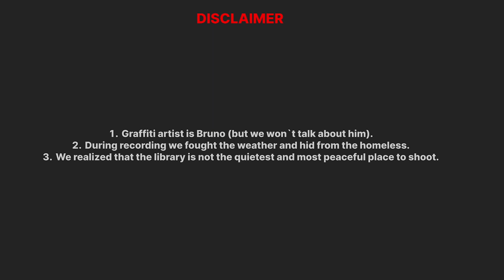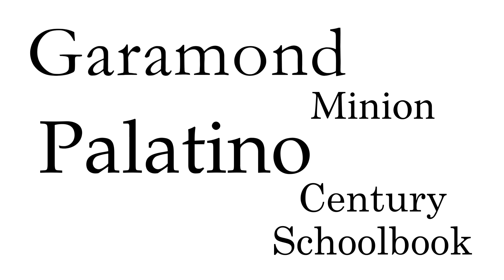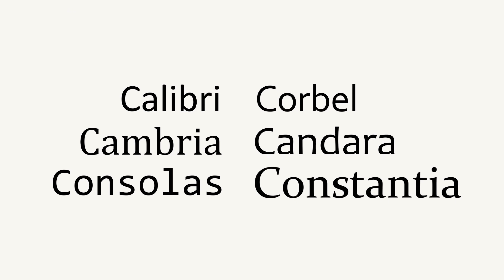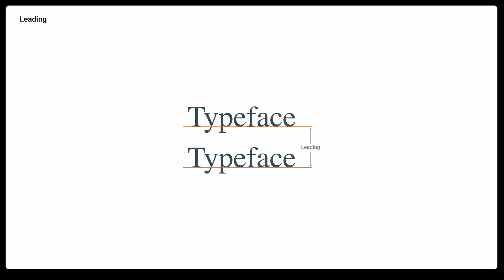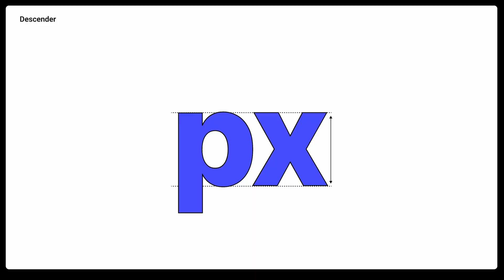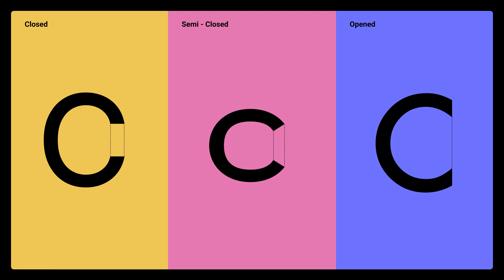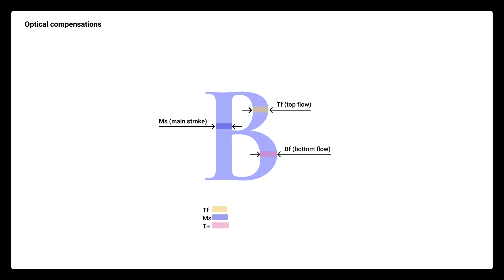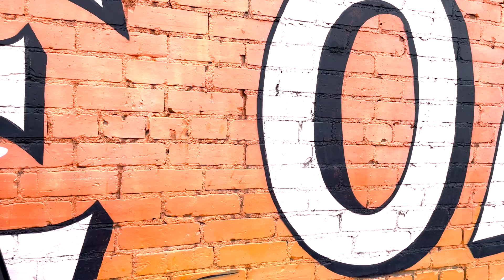Typography: all what you should know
Here I`ll tell you everything about typography starting with the history and go on with key definitions and concepts. You will learn about anatomy of letters, their forms and counterforms. Moreover, you will stop to use comic sans and montserrat cuz I`ll show you psychological fact about fonts style.
Also you will reveal the secret how Helvetica and Times New Roman appeared. So, in nutshell, this video is a typographic tutorial.

00:04:47:04 History of Typography
00:14:29:16   Terms and definitions
00:28:08:15.  Shape of letters
00:39:31:28.  Contrast in Typography